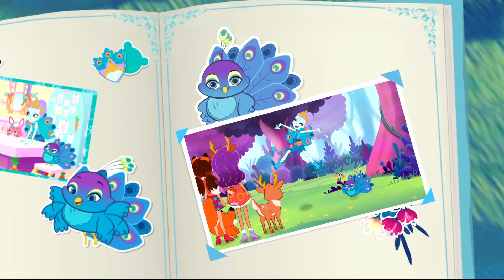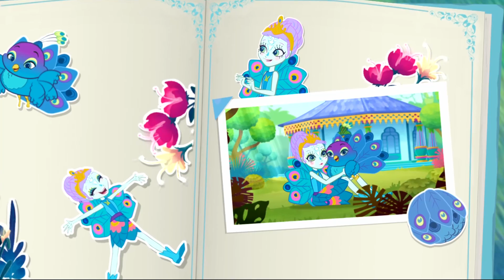ENCHANTIMALS BUCH #5 GANZE FOLGE: Lerne Pfauenmädchen Patter und Flap kennen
Lerne Pfauenmädchen Patter Peacock und ihren besten Tierfreund Flap, die neuesten und glamourösesten Bewohner von Wunderwald, kennen. Das exotische Enchantimals-Duo stammt ursprünglich aus  Dschungelwald. Von dort sind sie vor einem Unwetter geflohen und haben nun ein neues Zuhause gefunden.

Eine Gruppe liebevoller Mädchen, die mit ihren besten Tierfreunden auf eine ganz besondere Weise verbunden sind und mit ihnen sogar einige Eigenschaften teilen. Sie leben zusammen in einer fantastischen Welt, in der hinter jeder Ecke Spaß und Abenteuer warten! Eine Welt, in der Freundschaft alles möglich macht.